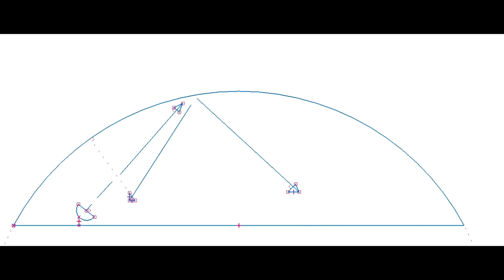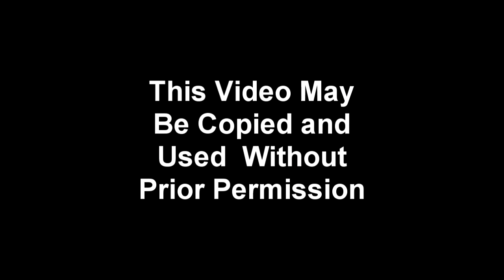Flat Earth Whistle Blower Satellite Engineer Explains Satellites - [ A Must Watch ]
This Explains A Lot Just Watch To The END!